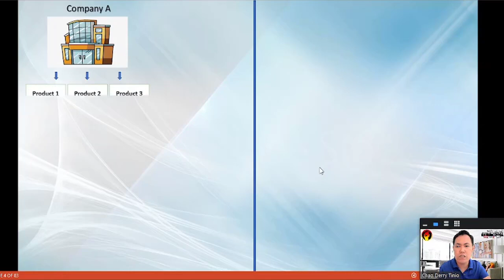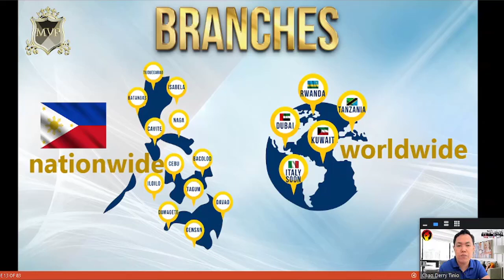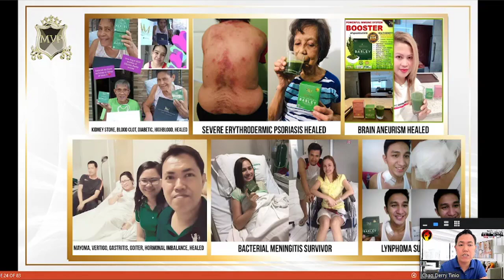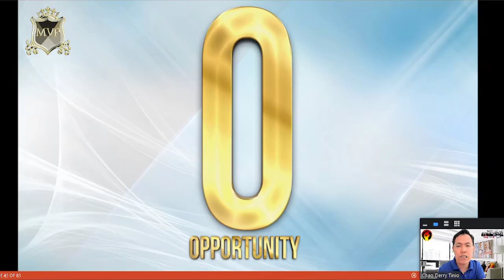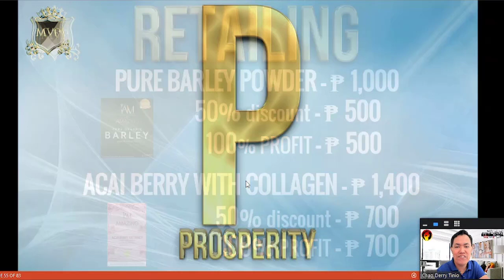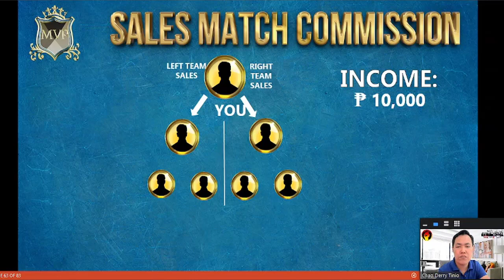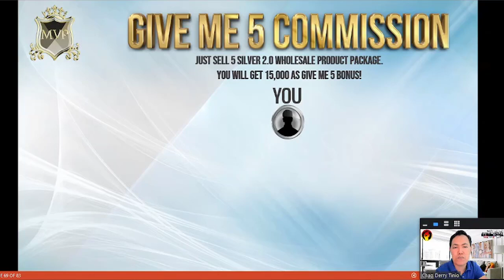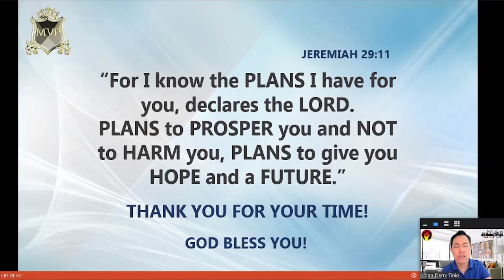Updated IAM worldwide Business Presentation (July 2021)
Contact the person who sent you to this Video Presentation..

Welcome and Congrats!

If you have any question and Concern. you can ask me on my FB account